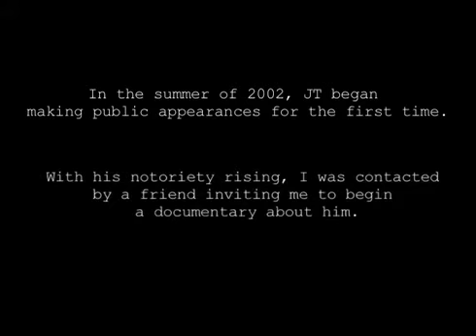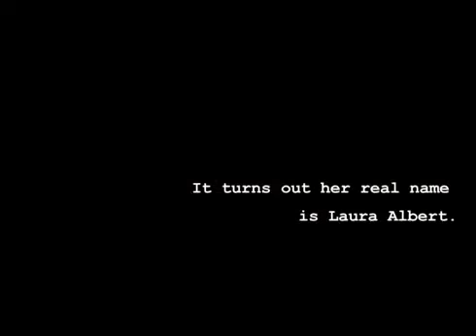Trailer The Cult of JT LeRoy